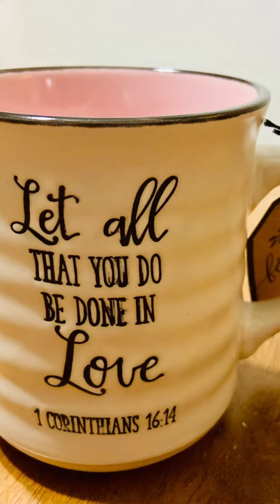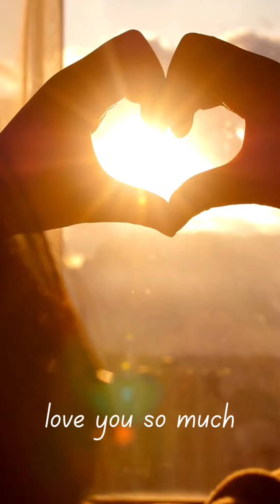Tin-Hungh Yietc Liuz Nyei Hnamv/Iu Mienh Yesu Nzung-Audio with slideshow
Iu Mienh Yesu Nzung
Fiev Nzung Mienh: Maiv Hiu oc
Baaux Nzung Mienh: Chin, Muangz (MoungTin)